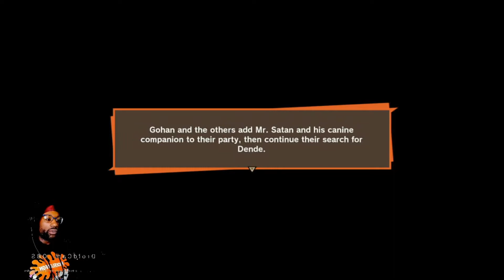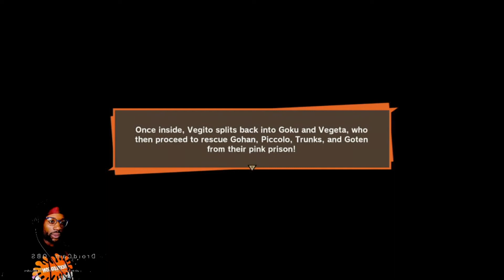Dragon Ball Z: Kakarot 🥕| Majin Buu Saga ep. 9 | shenummon 🌕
Gohan...
New Gohan...